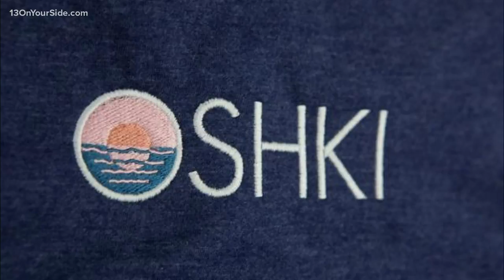Muskegon student transforms trash into t-shirts